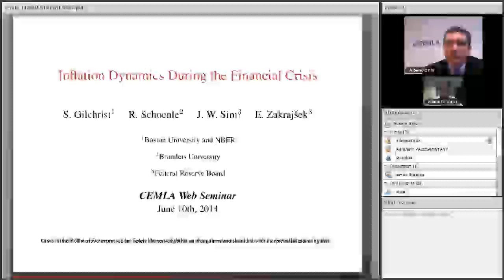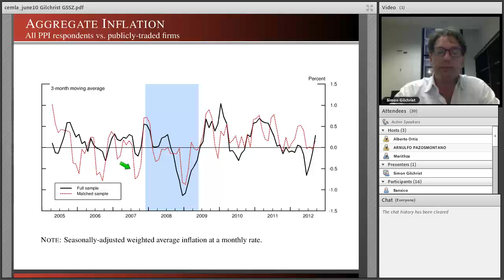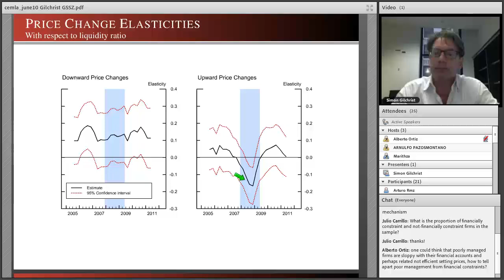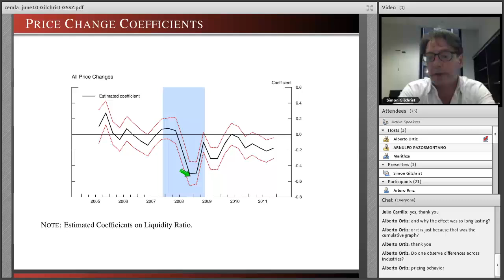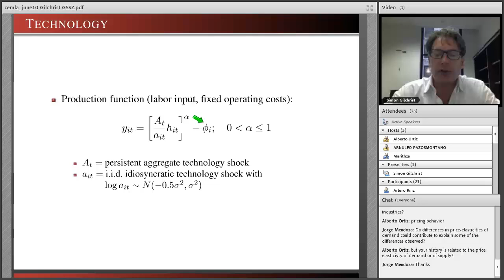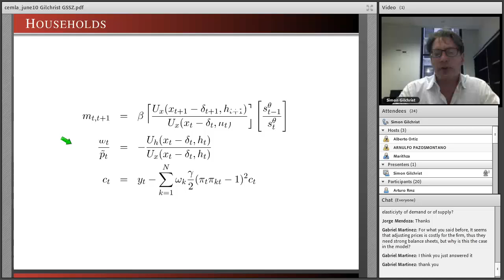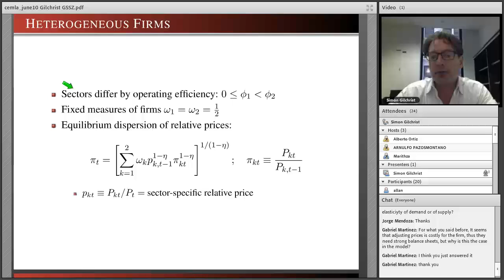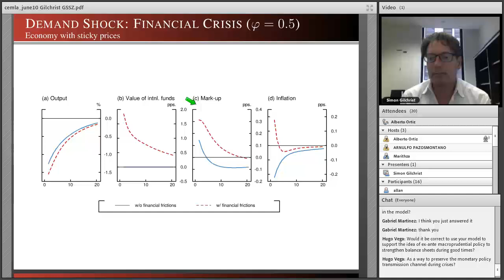Inﬂation Dynamics During the Financial Crisis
Webinar by Simon Gilchrist, Boston University.

Abstract
Using a novel dataset, which merges good-level prices underlying the PPI with the respondents’ balance sheets, we show that liquidity constrained firms increased prices in 2008, while their unconstrained counterparts cut prices. We develop a model in which firms face financial frictions while setting prices in customer markets. Financial distortions create an incentive for firms to raise prices in response to adverse financial or demand shocks. This reaction reflects the firms’ decisions to preserve internal liquidity and avoid accessing external finance, factors that strengthen the countercyclical behavior of markups and attenuate the response of inflation to fluctuations in output.